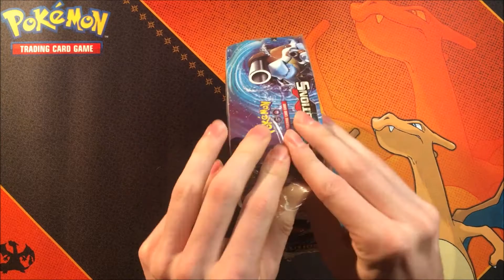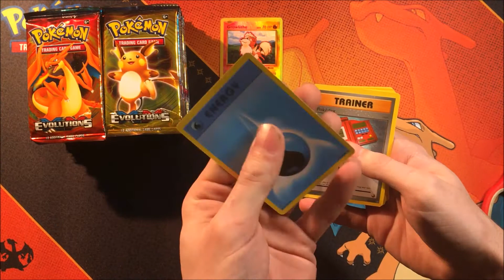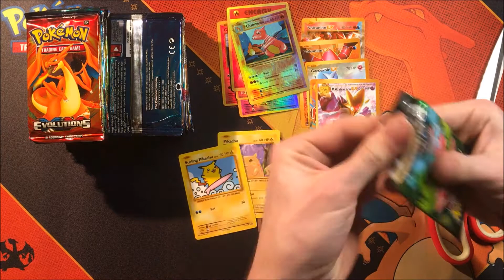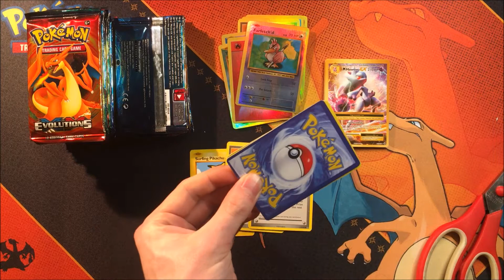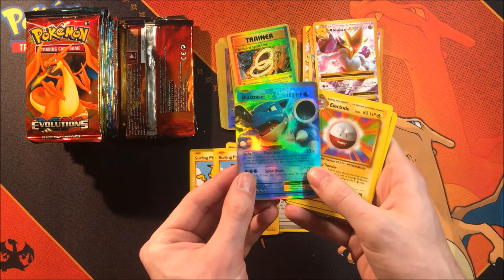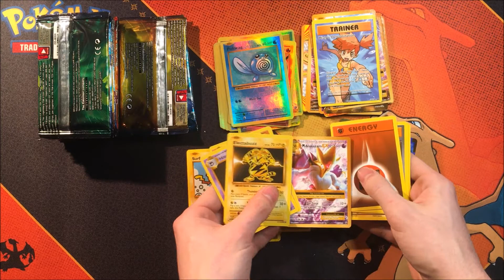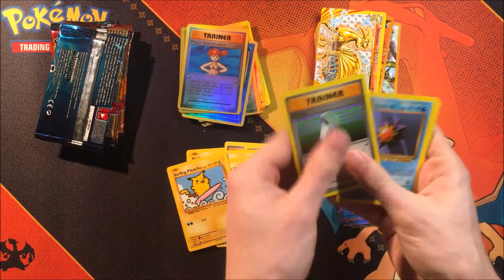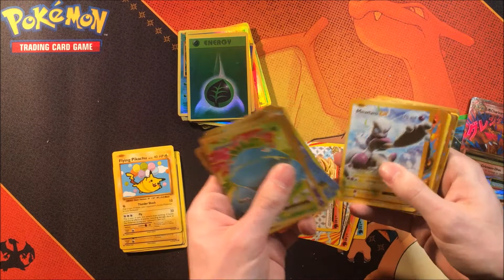40 EX PULLS!!! | FAKE Pokémon GO Evolutions Booster Box Opening | CATERPIE EX???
For some reason i'm very excited to make this video...I wish you could feel how bad these things actually are! Well you allready guessed it, i'm opening a FAKE Pokémon Go Evolutions Booster Box. Yea just between us...Pokémon GO TCG IS NEVER REAL!!

What should I do with these cards?

Wanna join my network?